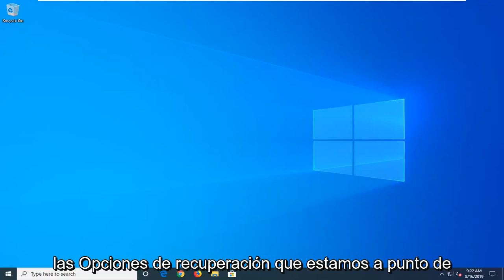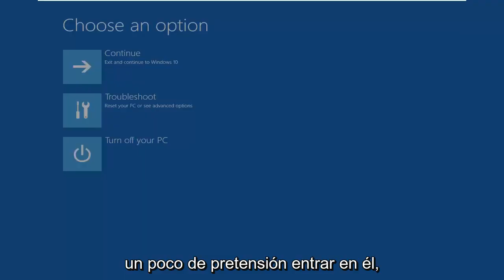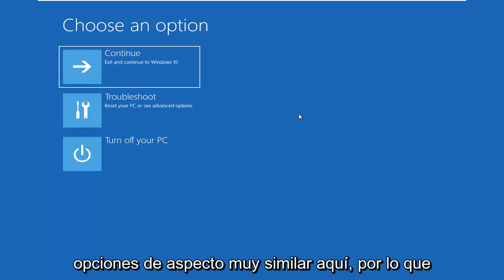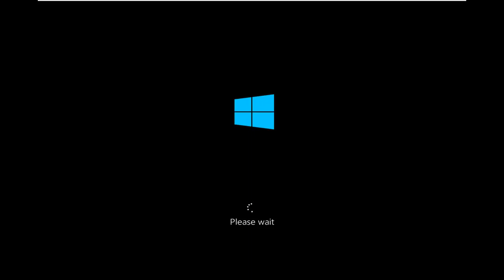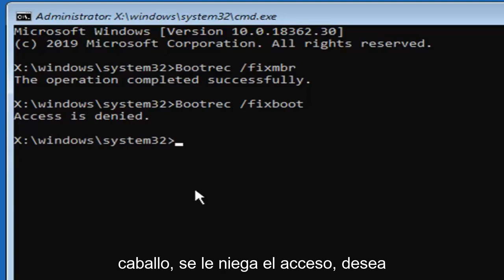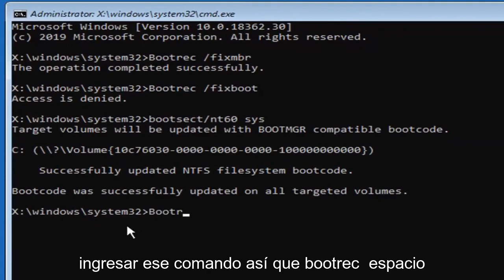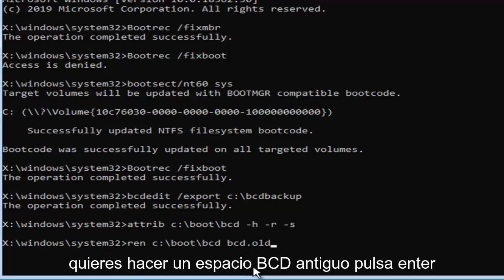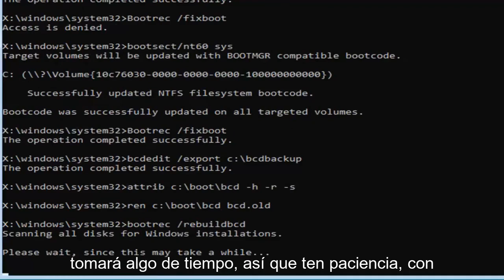Como Solucionar el Error 0xc000000e en Windows 10 [Tutorial]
Cómo reparar el código de error 0xc000000e en Windows 10.

Código de error de recuperación 0xc000000e, su PC necesita ser reparada, indica una falla de hardware o una configuración incorrecta de la unidad y puede ir acompañada de diferentes mensajes de error como:

0xc000000e - Resolver el error para iniciar Windows 10. Como reparar el Error Code 0xc000000e en Windows 10. Como solucionar el pantallazo azul 0xc000000e en Windows 10. Pantalla azul 0xc000000e en Windows 10 [Solucionado].

Un dispositivo requerido no está conectado o no se puede acceder
El dispositivo requerido es inaccesible
No se pudo cargar la entrada seleccionada
La entrada seleccionada no se pudo cargar porque la aplicación falta o está dañada
La selección de inicio falló porque un dispositivo requerido es inaccesible.

0xC000000E, o STATUS_NO_SUCH_DEVICE, indica una falla de hardware o una configuración incorrecta de la unidad. Verifique sus cables y verifique la unidad con la utilidad de diagnóstico disponible del fabricante de su unidad. Si está utilizando unidades PATA (IDE) más antiguas, este código de estado puede indicar una configuración incorrecta de la unidad maestra / subordinada.

Las diferentes causas de estos errores son que el archivo winload.exe no es accesible o está dañado, o no se puede encontrar la ubicación de inicio del sistema operativo. Por lo tanto, para iniciar y acceder a nuestro sistema operativo, debemos realizar las siguientes correcciones.

El error 0xc000000e al intentar iniciar Windows significa que se trata de datos de configuración de inicio dañados. Los datos de configuración de arranque son un almacén global para todas las opciones y configuraciones relacionadas con el arranque en PC con Windows más nuevas.

Obtendrá este error cuando intente iniciar su dispositivo, y se le presentará una pantalla negra que le dará instrucciones sobre cómo reparar su computadora usando un disco de instalación o una unidad de recuperación. Desafortunadamente, tener esa unidad de recuperación es la única forma en que resolverá este problema, por lo que debe tener una antes de comenzar. Si no lo tiene, es bastante fácil crear uno usando Rufus o la herramienta de creación de Windows Media desde cualquier otra PC o computadora portátil.